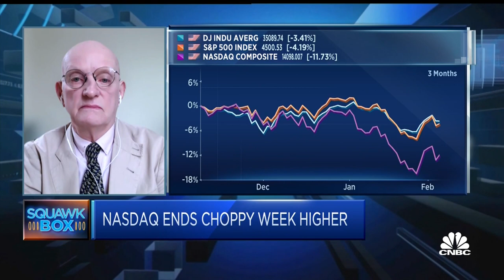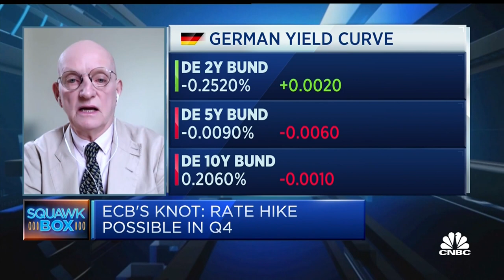Russia-Ukraine conflict could lead to $120 oil, analyst predicts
David Roche, president and global strategist at Independent Strategy, warns that a Russian invasion of Ukraine could radically alter the global economy and stock markets.